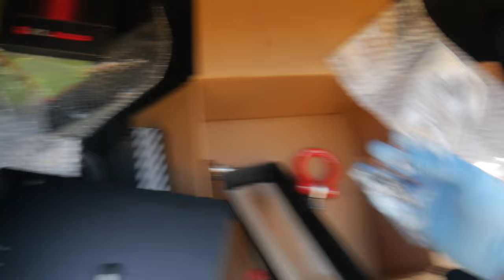THE POLICE TOLD ME I NEED TO RUN A FRONT PLATE SO I DID THIS.....